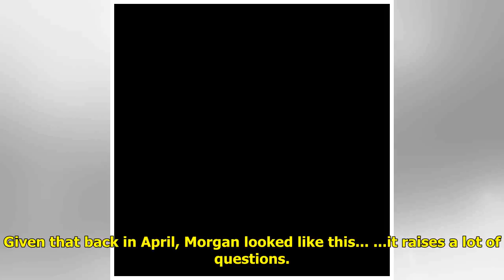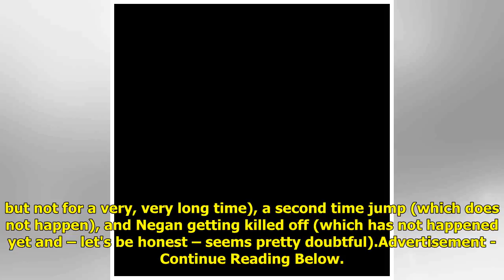Walking Dead fans are speculating about what Jeffrey Dean Morgan's new look means for Negan